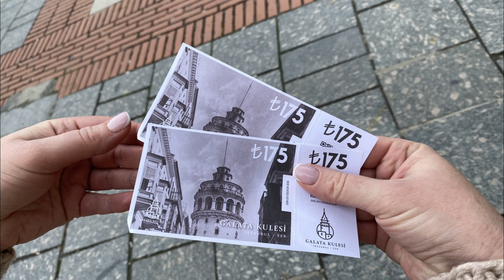Галатская башня. Символ Стамбула. И зачем я на нее полез!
Зачем я полез на Галатскую башню!
Видеоблог врача-стоматолога, путешественника и просто хорошего человека 😁

Я много путешествую. Люблю снимать видео об интересных местах и прикольных активностях. Возможность свободно перемещаться по Миру мне дала моя специальность - врач-стоматолог.  Поэтому будет немного и про стоматологию :)

Мы находимся: г. Москва, Метро Павелецкая ул. Кожевнический проезд д. 4/5, стр. 5